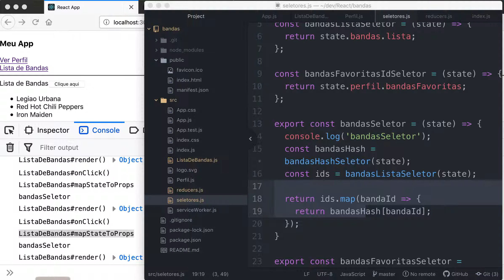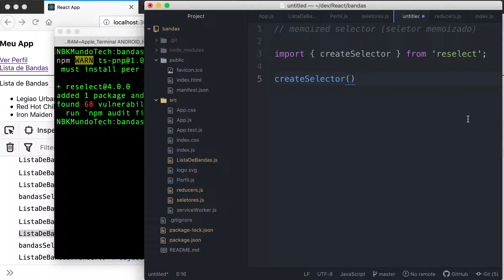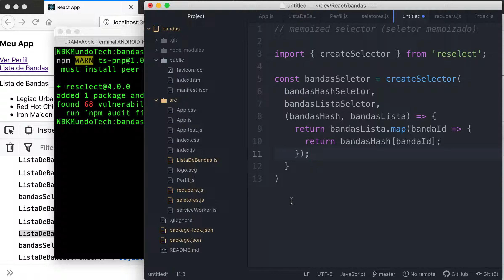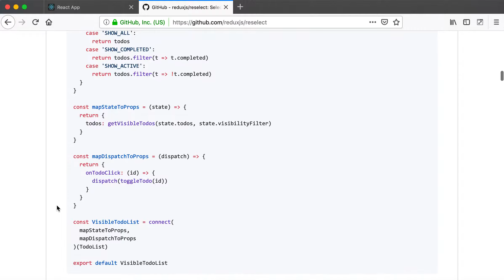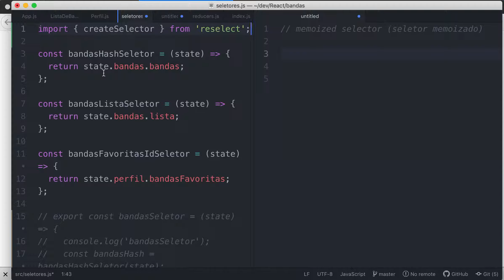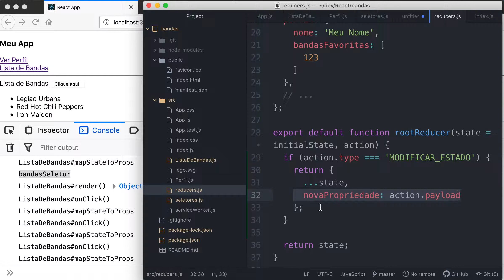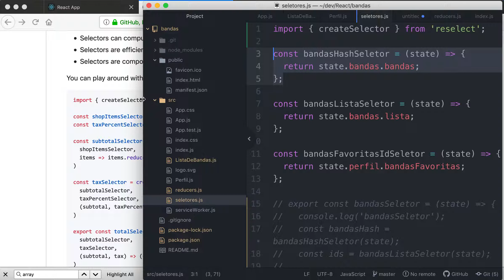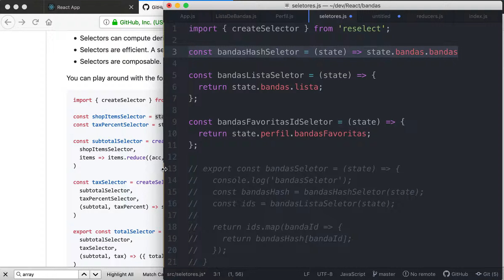0013-14 Como Usar o Reselect para Criar Seletores Memoizados (Memoization / Memoização)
Aprenda o conceito de Selector (seletor) no Redux. Demonstração de como criar seletores para acessar o estado do aplicativo com React e Redux. Tópico relacionado ao react-redux, connect, mapStateToProps, reselect.